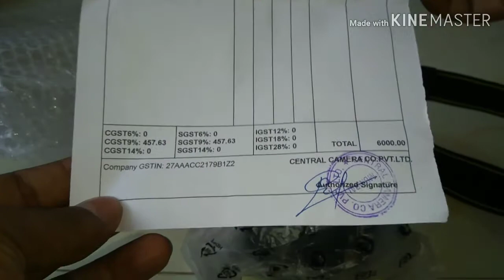Unboxing Of NIKON AF - P 18-55mm Lens | Nikkor AF-P18-55mm Lens